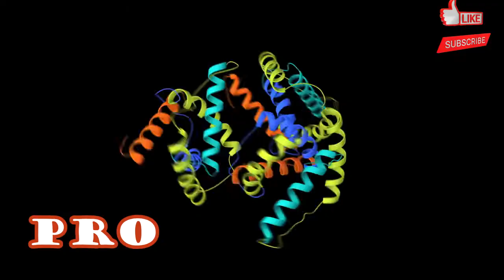The Protein Song (Songs About Protein) Happy Protein Day (February 27th)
Happy protein day everyone!!  on February 27th every year we all celebrate National protein day. And I thought I would write a song for national protein day and add lyrics so that you can sing along. Protein focuses on the health benefits of one of the body's most basic building blocks. protein is a very important part of your diet as it helps develop bones, skin, cartilage, and blood it also promotes weight loss and increased muscle mass.

A little info about Hmm That's Strange:
This may be one of the strangest channels you have ever been to. I created Hmm that's strange for fun and wanted to record some weird crazy strange funny songs and videos.  I wrote all of these weird and funny strange songs myself and recorded them in garage band with my Rode NT1 condenser microphone and created the videos and lyric animations through Wondershare Filmora X  I want to stay consistent on this channel and it has been a lot of fun to record these funny silly songs. These songs are just short little light hearted fun songs I hope you enjoy the weirdness and if you say to yourself hmm that's strange then I guess I have done my job :D

If you want to share this funny but strange lyrics video with your friends here is the YouTube link: